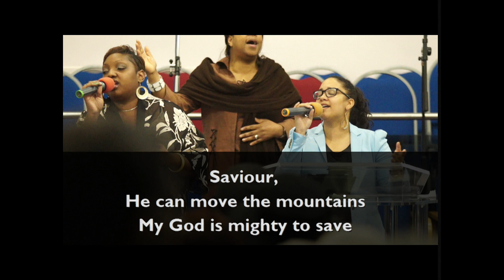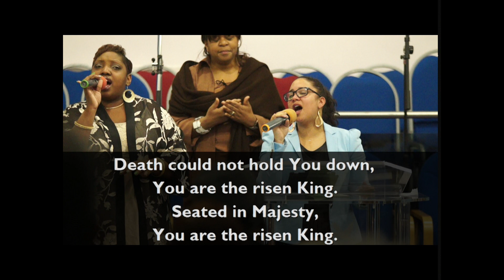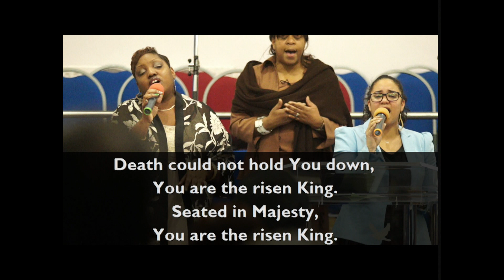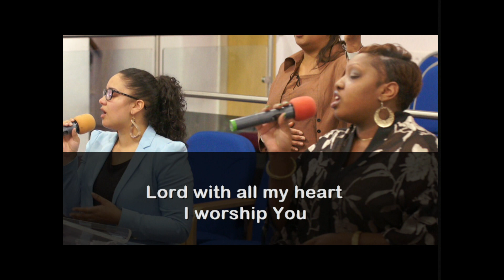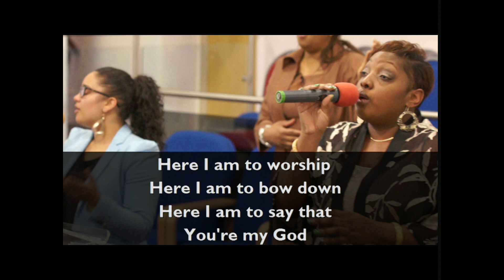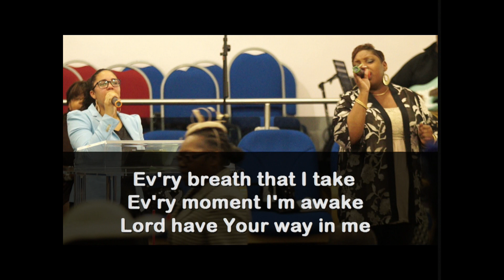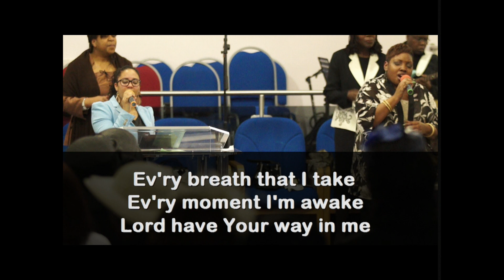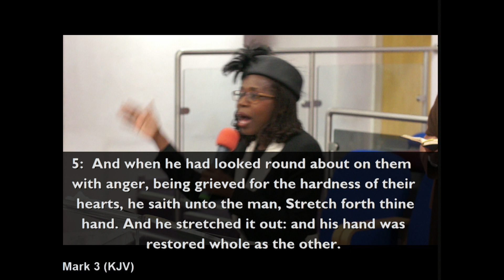Rev Hermilyn James - Step Forward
Rev Hermilyn James, senior pastor @Dudley NTCG.  Full Morning service.